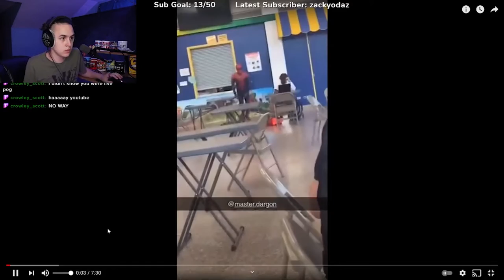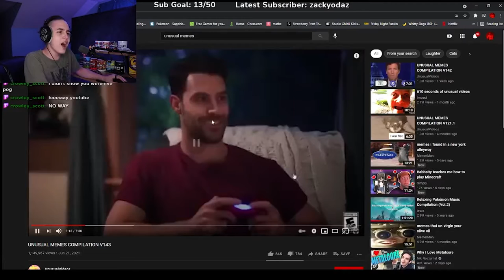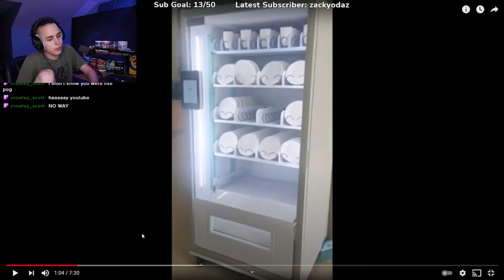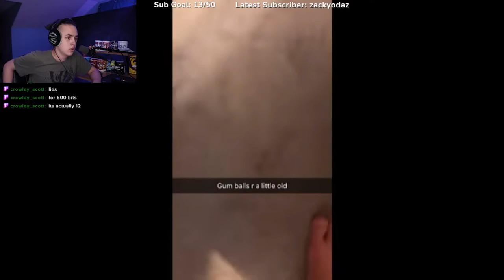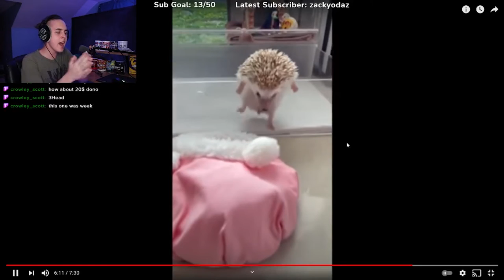These "unusual" memes are NOT funny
Not even that unusual if I'm being completely honest with you